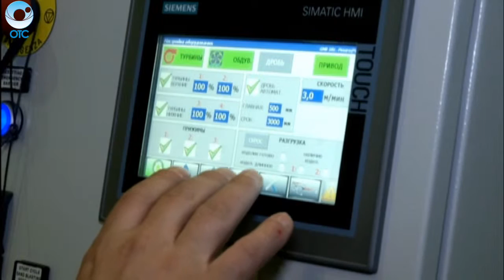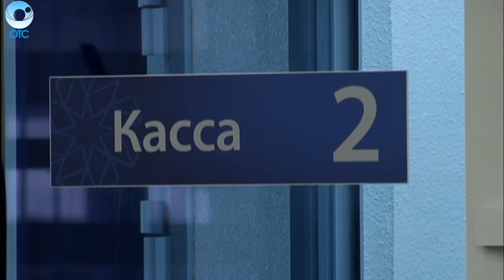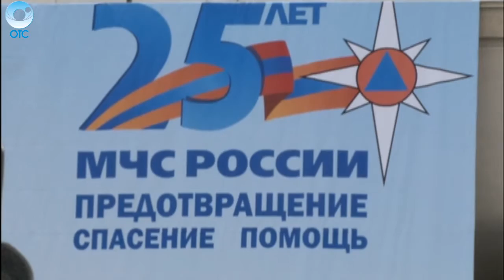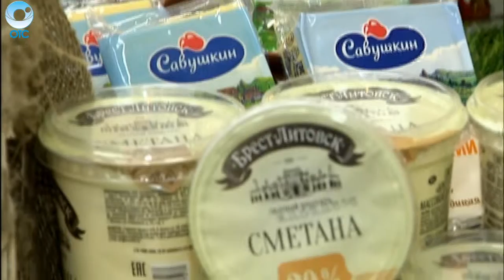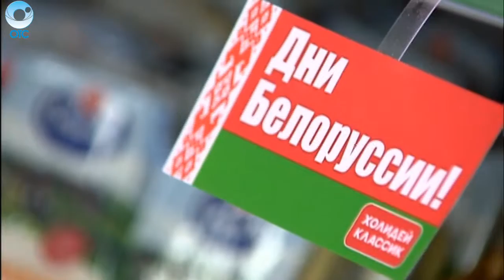НОВОСТИ 18-00: 25 декабря 2015